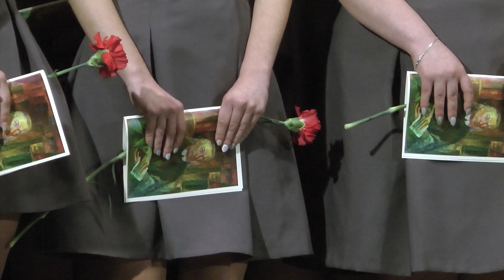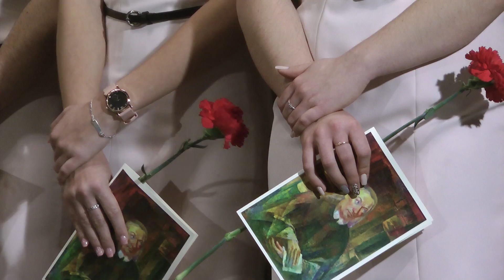Nagykorúsítás a Baróti Szabó Dávid Líceumban 2018